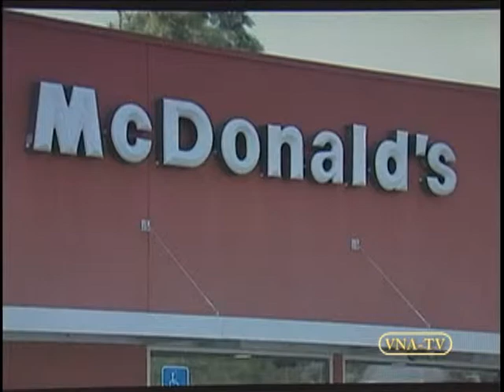vnatv Noonnews_102611_2.mpg